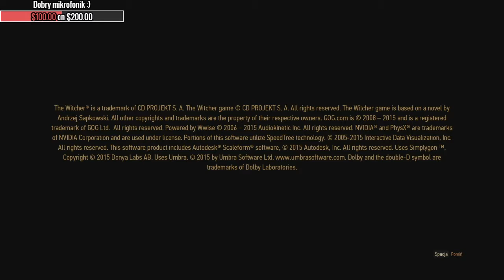Wiedźmin 3: Krew i Wino cz1